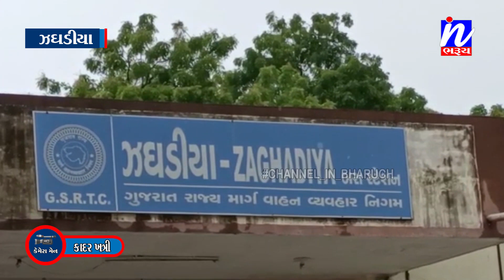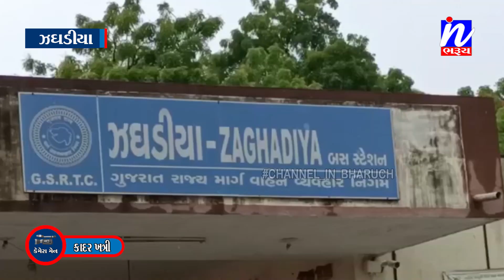NEWS | ઝઘડિયા એસટી ડેપો દ્વારા કોરોના સમયે બંધ કરાયેલ એસટી રૂટ ચાલુ કરવા માંગ.